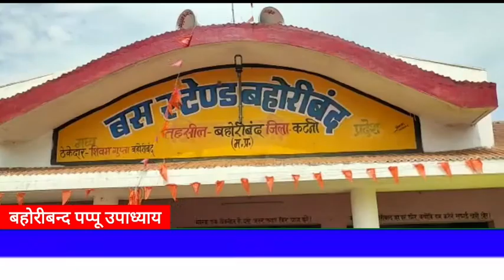बहोरीबन्द एसडीएम के निर्देशन पर तहसीलदार गौरव पांडे की बड़ी कार्यवाही